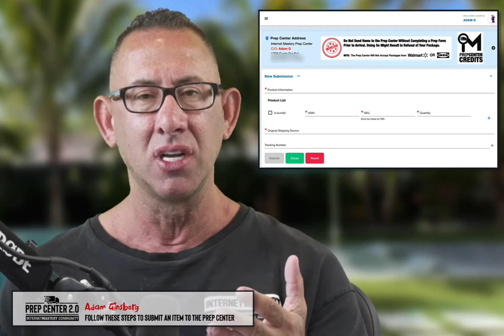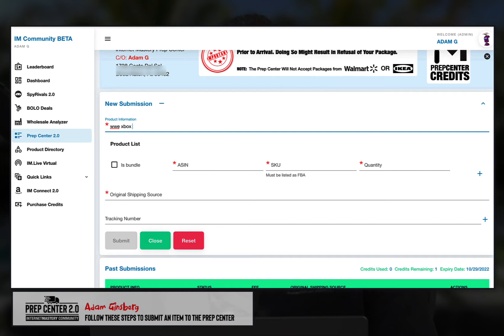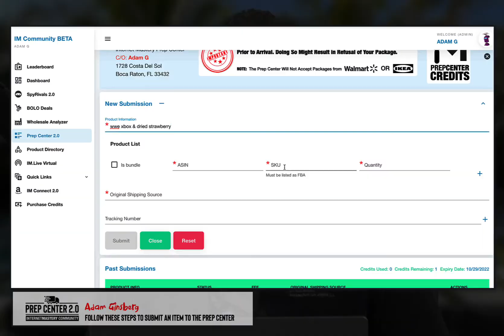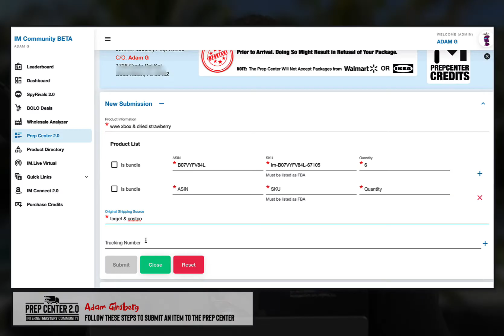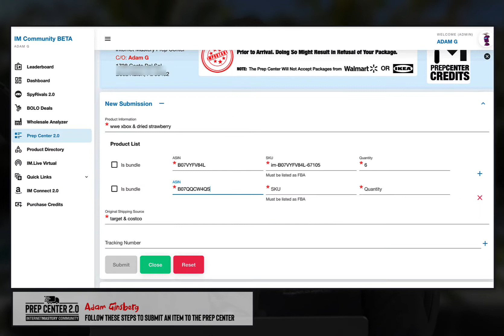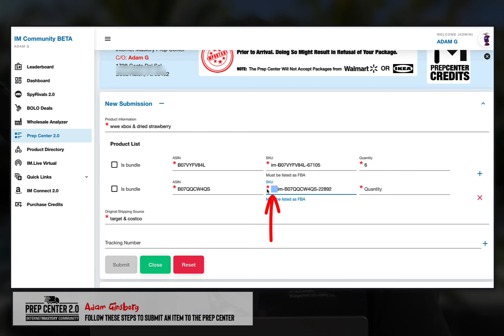How to properly submit a Prep Form using PrepCenter2.0 Technology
➜ How to Submit Items to the Internet Mastery Community Prep Center

Members of Adam Ginsberg's Internet Mastery Community get exclusive access to the IM Prep Center. In this video Adam Ginsberg shows step by step how to create and submit a prep form. If you are part of the Internet Mastery Community and you use the Prep Center, you'll love this tutorial.

Hi there! New to Internet Mastery? If so, here's what you need to know - Internet Mastery is the premier Amazon training company on the planet. From scratch our IMC members have sold more than $150,000,000 on Amazon. We offer in depth training and mentoring through our Elite & Pro opportunities. When you join our team you gain in-depth knowledge on finding viable suppliers, quickly sourcing profitable goods, negotiating price, building long-term relationships, managing your account, creating bundle listings, access to proprietary software, an all-in-one prep center and so much more!